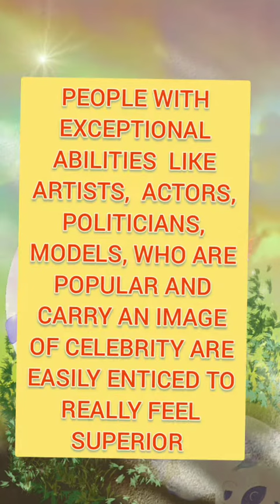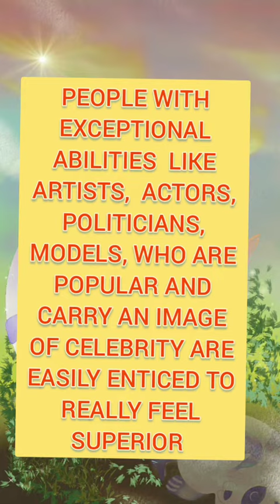Mujhe aKela chhod do please